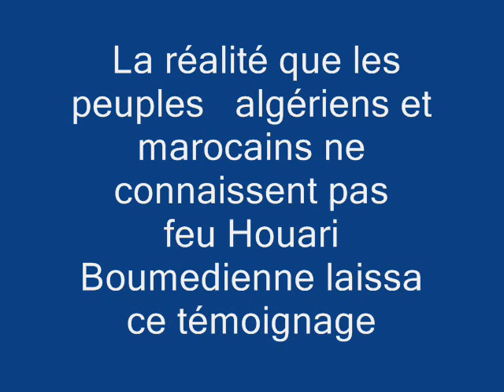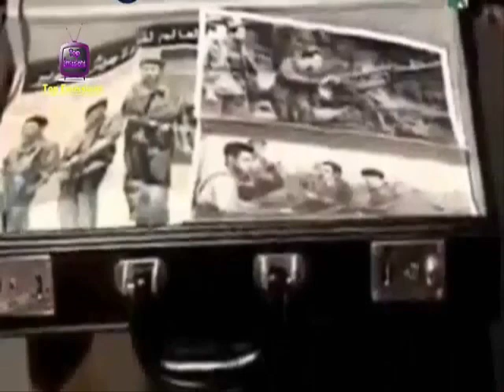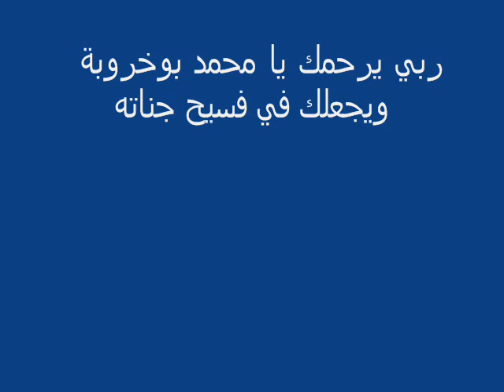Hamimdel@ - ce que les peuples algériens et marocains ignorent..?